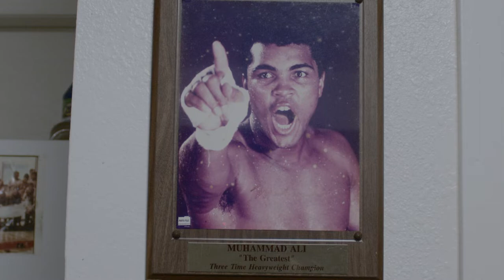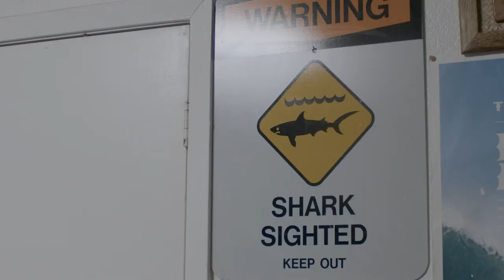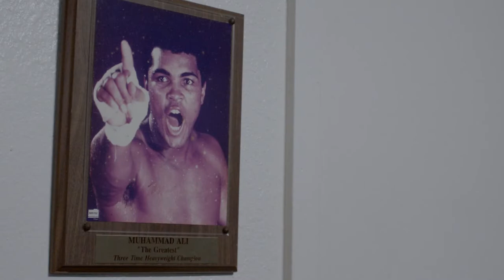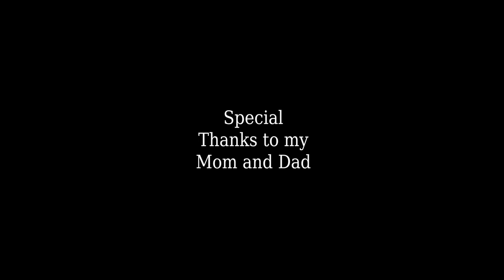The Bell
A young man tries to hit a boxing ring bell with a ping pong ball while being egged on by Muhammad Ali.